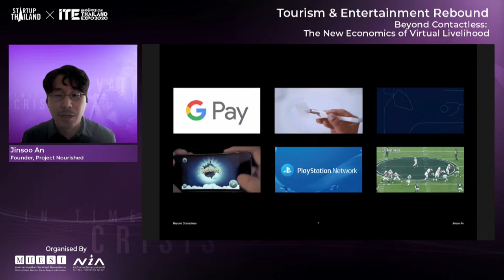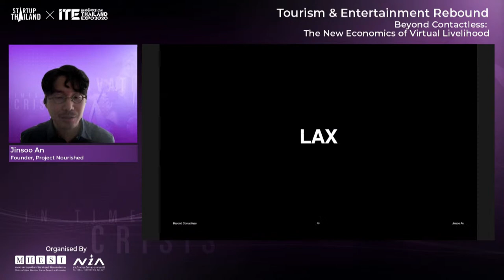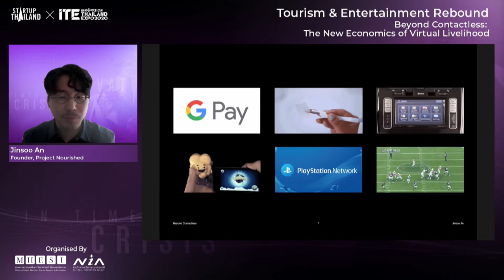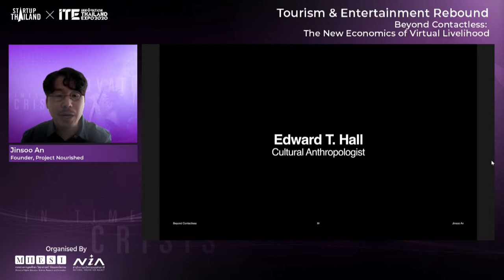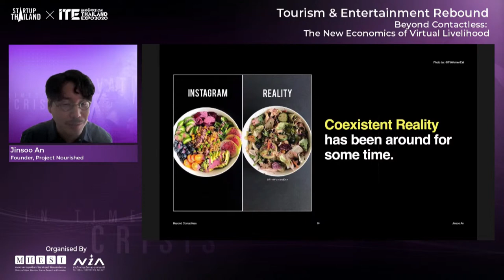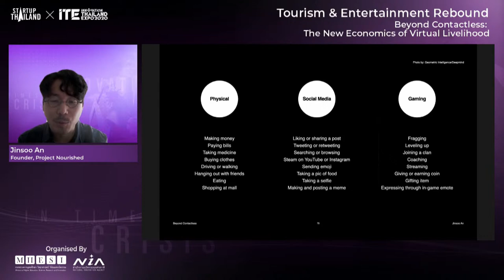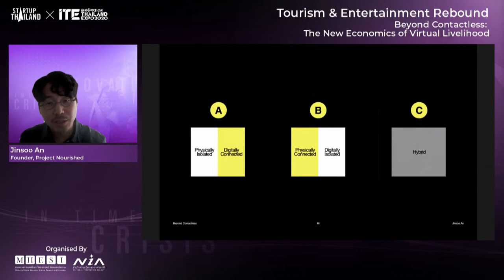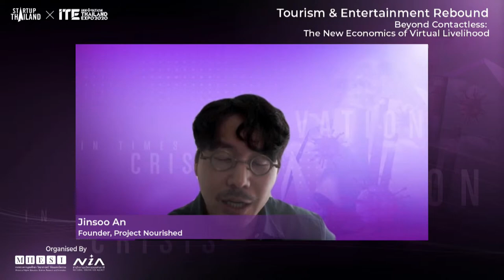[EN] - Beyond Contactless : The New Economics of Virtual Livelihood - STxITE2020 - Day2